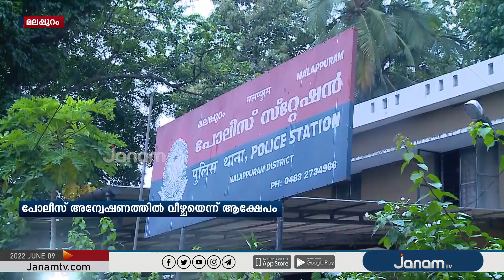അധ്യാപകൻ ശശികുമാറിനെതിരായ പീഡന പരാതിയിൽ പൊലീസ് അന്വേഷണത്തിൽ വീഴ്ച്ചയെന്ന് ആക്ഷേപം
മലപ്പുറം സെന്‍റ് ജമ്മാസ് സ്കൂൾ മുൻ അധ്യാപകൻ ശശികുമാറിനെതിരായ പീഡന പരാതിയിൽ പൊലീസ് അന്വേഷണത്തിൽ വീഴ്ച്ചയെന്ന് ആക്ഷേപം